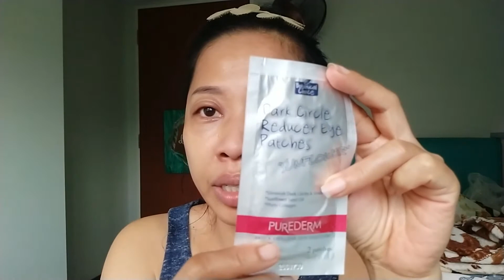HOW TO GET RID OF EYEBAGS AFTER CRYING AT NIGHT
HELLO WATSSUUUPPP MGA PALANGGA...
I FEEL SO SAD IN THIS VIDEO DUE TO MY DEPRESSION. I CRIED WHOLE NIGHT AND WHEN I WOKE UP IN THE MORNING MY EYES WAS SO PUFFY...SO HERE IT IS, I WILL SHARE HOW I SOLVE IT IMMEDIATELY.